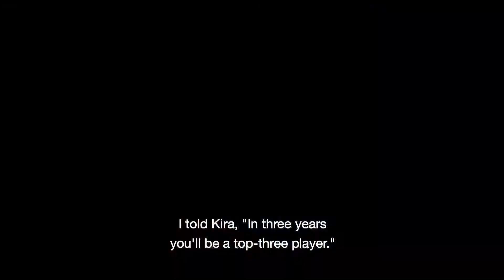LUDWIG WALKENHORST - THE PATH TO GOLD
The ultimate goal: the gold medal in beach volleyball / Obiettivo finale: la medaglia d’oro nel beach volley (Close Distance Productions - GERMANY)